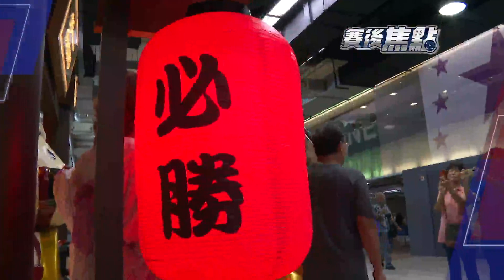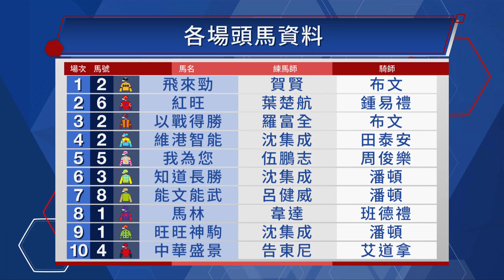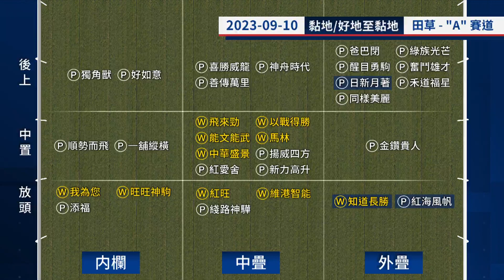【賽後你點睇】23/24 #1 沙田日賽 — Part 1/4（9月10日）